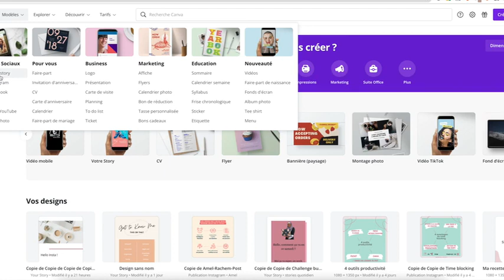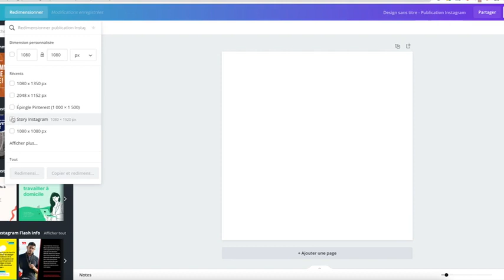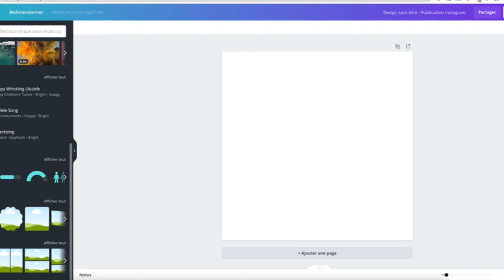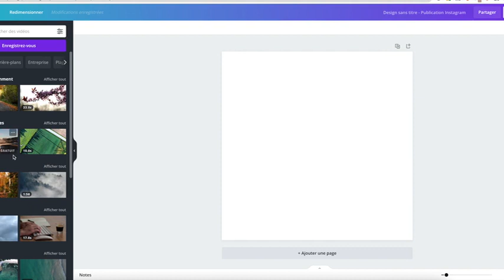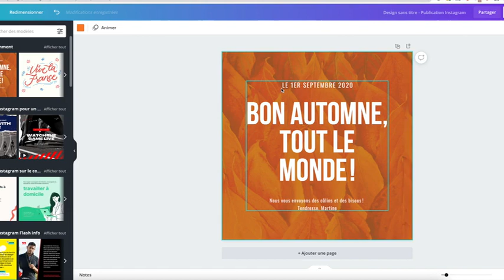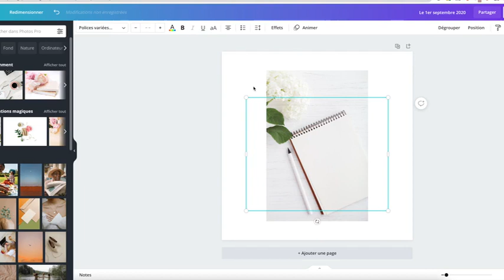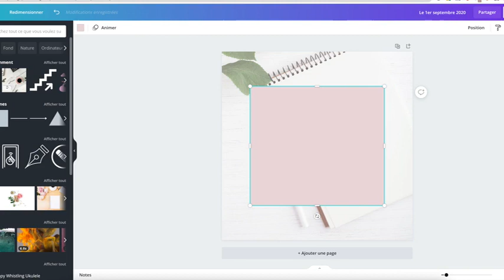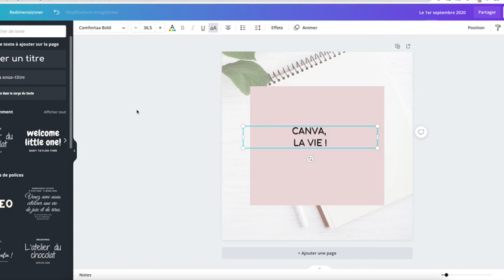Tuto Canva : Présentation de l'interface + création rapide d'un petit visuel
Présentation de Canva, l'outil tout en un de l'entrepreneure, pour pimper ton identité visuelle sans être graphiste !

Passe avec moi derrière mon écran et découvre un peu l'interface de Canva avec ses nombreuses fonctionnalités. Je te partage même un rapide tuto pour créer un visuel en quelques clics.